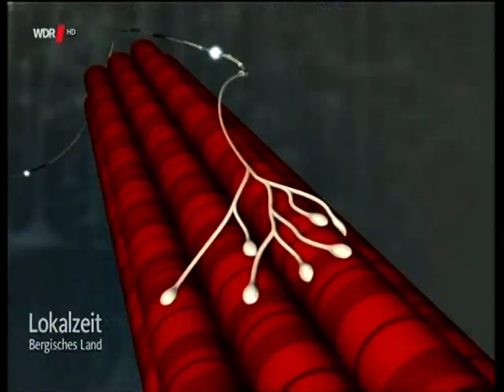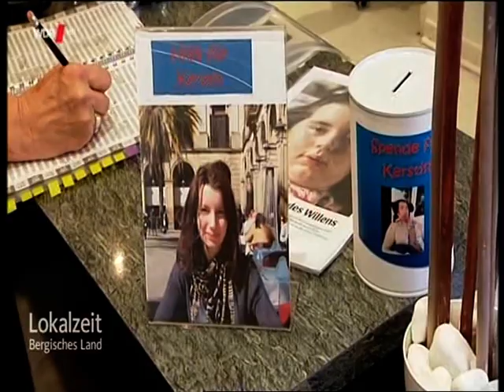Lokalzeit_2016_05_11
Wir planen Kerstins Traumreise nach New York und hoffen auf große Unterstützung